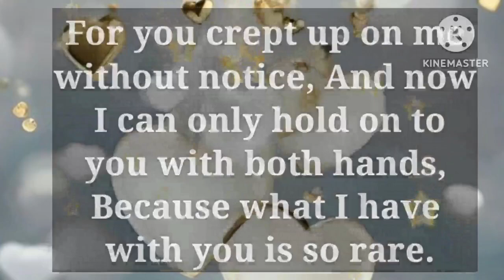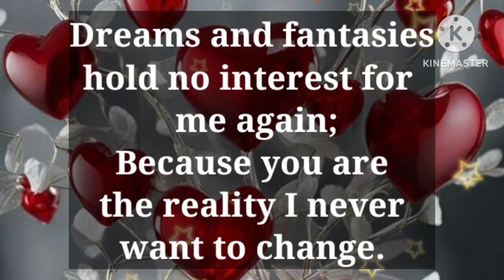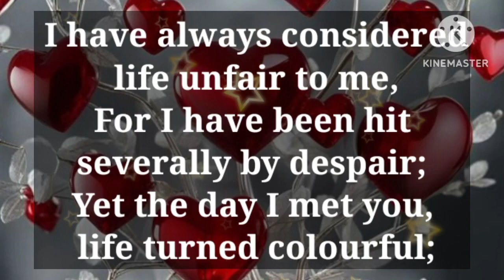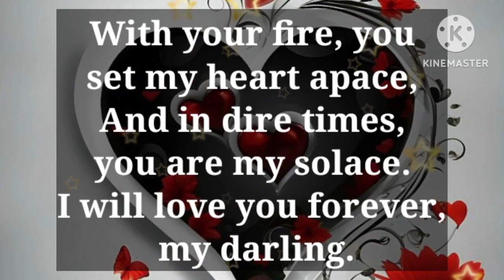Dm to Df ❤️ // I GOT A QUESTION FOR YOU..😝🥰😇😜❤️😍💌🫂🥰🎁💐🌹🪅👑💟😘❤️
1

my love
dm current energy
divine masculine
dm df
dm message to df today
dm tarot
dm reading
twin flame
twin flames
Karmic
happy twins 11:11
love
Love
love quotes
love poem
love poems
love lines
love feel
true love
poem
poems
love songs
love music
feelings of love
love feelings
Dm to df
dm df
dm
 df dm
aquarius
df
taurus
unique tarot
all i want
aquarius tarot
virgo
twin flame reading today
twin flame